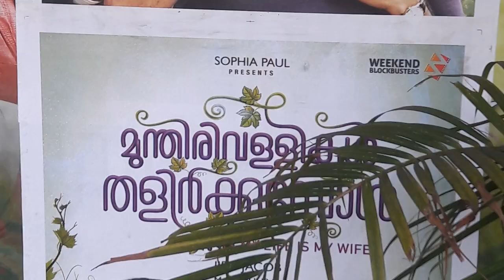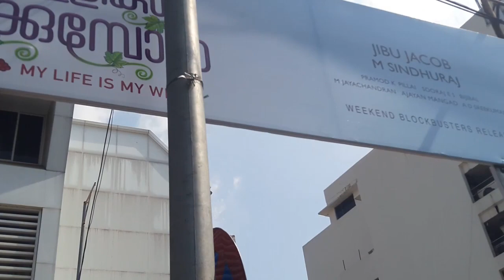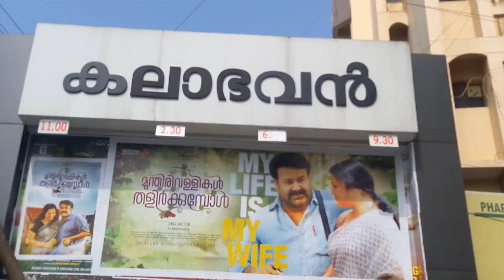Munthirivallikal Thalirkkumbol Review - 2017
FIRST LOOKZ Presents
Hi guys as we as a team for last 10 years following cinema and ambitious towards it as a first step we are moving ahead by our first venture First Lookz.We are fortunate to start reviewing with our own pride complete actor Mohanlal sir's (Lalettan) film Munthirivallikal thalirkumbol .We also make statement that we are not having any authority to degrade or upgrade any movies it is just our review on basis of our own likes and dislikes while we felt after watching movie.So please support us if you also feel the same and give us good suggestions through our official mail id
Hoping all of yours best support buddies.